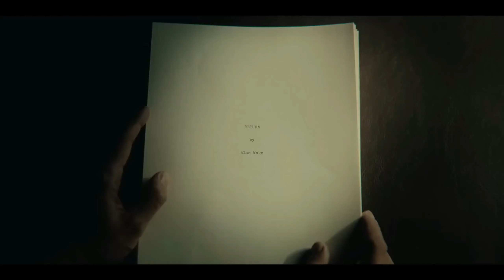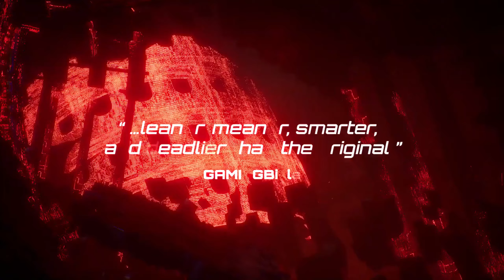My Top Games For October 2023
I take a crack at the games that have my interest.
Can you guess which ones I'll pick up and which ones ill pass on?

Chapters

0:00 intro
2:20 The Games I'm getting
8:16 The Maybe Games
4:40 Ultra Instinct
12:52 Outro

Socials

Music Credits

 • Spindash 2 ~ Sonic The Hedgehog Remix...

Spindash 1 Playlist (2015) ►

 • Spindash - Hydrocity Zone - Coda - PL...

▾ ABOUT GAMECHOPS ▾
GameChops is a record label dedicated to releasing and remixing  the best video game music out there. The name first appeared in 2010 as a mixtape by Dj CUTMAN, who later went on to found the label in 2012. GameChops was one of the first record labels to license and publish video game music on platforms like iTunes and Spotify, and works with artists all around the world.